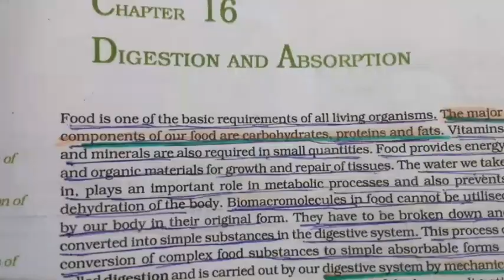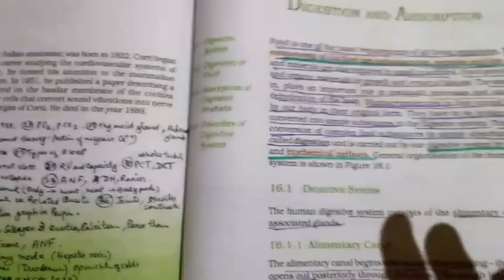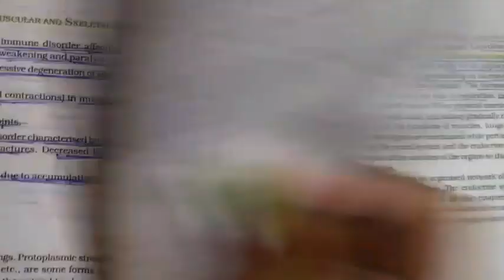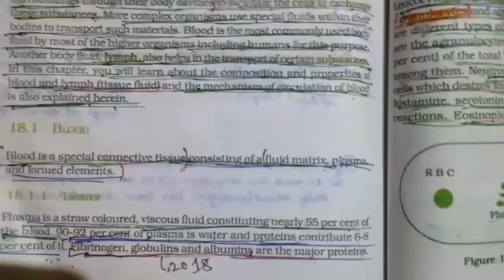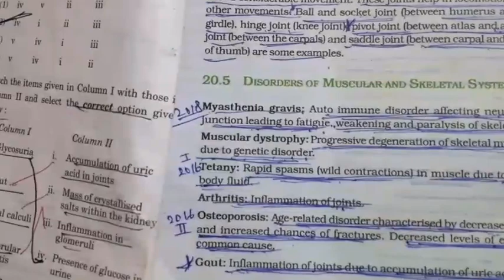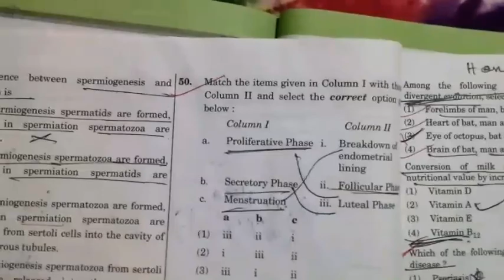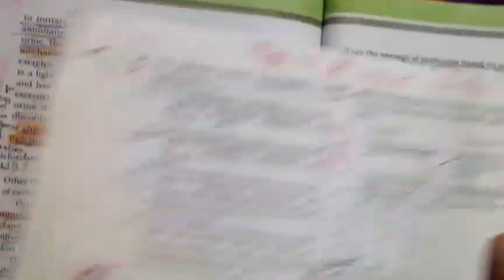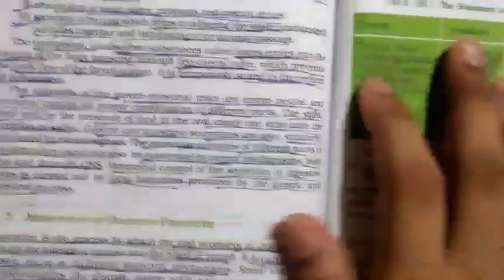Very Very important lactures from HUMAN PHYSIOLOGY. NEET || AIIMS.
Please solve numerical and SHARE TO ALL NEEDY STUDENTS. PHYSICS IN PLAYGROUND.